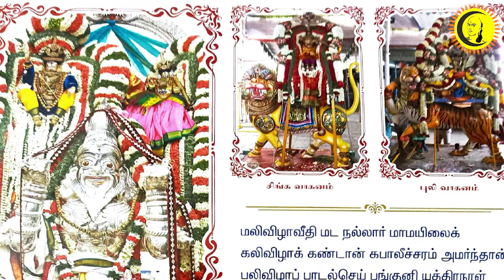மயிலாப்பூர் அருள்மிகு கபாலீஸ்வரர் திருக்கோயில் பங்குனி உற்சவப் பெருவிழா நாள் - 4 | Kapaleeshwarar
மயிலாப்பூர் அருள்மிகு கபாலீஸ்வர் திருக்கோவில் பங்குனி உற்சவ விழா | Temple | Kapaleeshwarar Temple